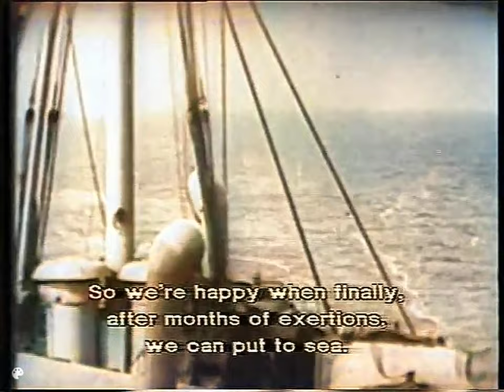Hilfskreuzer auf allen Meeren - colorized WW2 movie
This is a video uploaded only for the purpose of education, I do in no way, shape or form encourage hate speech, or national socialist ideologies.

This movie called "Hilfskreuzer auf allen Meeren", roughly " Auxiliary cruisers on all seas",
was made by the "Oberkomando der Kriegsmarine" for display in cinemas around germany and was used for recruitment of new sailors.
Despite being made by a facist and racist regime, it has very little in common with classic propaganda movies of the time, in fact, it is more on the lines of a documentary than a movie made for propaganda purposes.

The ship shown in the video is an unknown Kriegsmarine auxiliary cruiser, most likely the Atlantis, or the Pinguin.

The movie was upsaled to 1080p and then colorized using Deoldify, sadly there are some screen artifacts, because the original film role was damaged, before it was digitalized.

This is the version that was given to the british military government after 1945, which is why there are english subtitles.